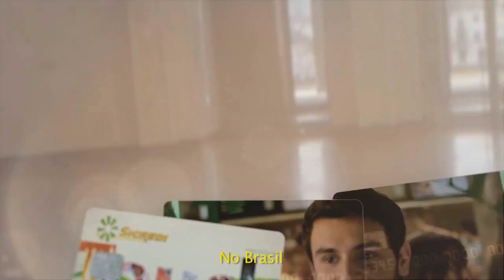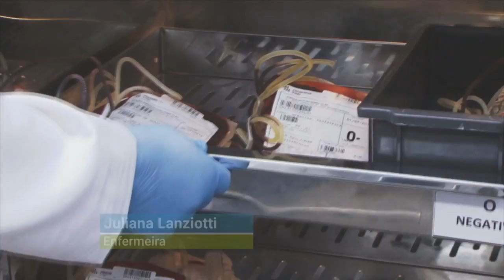ESTOQUE DE DOAÇÃO DE SANGUE ESTA EM BAIXA